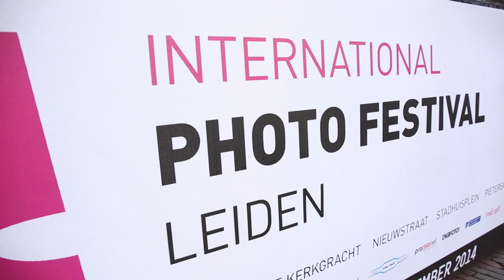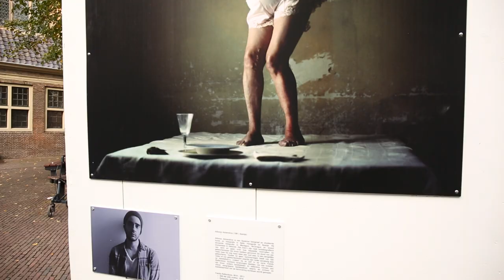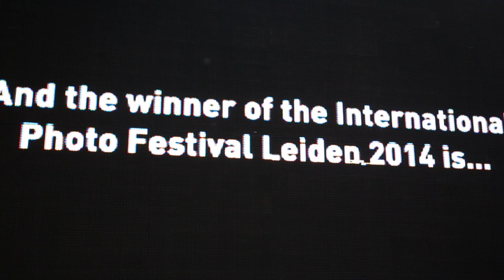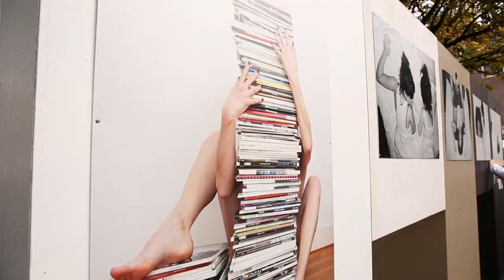Opening of the International Photo Festival Leiden 2014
A report of the opening day of the International Photo Festival Leiden 2014. At the Pieterskerkplein U.S. Ambassador to the Netherlands,Timothy Broas, opened the Photoville exhibition. At the Stadhuisplein the winner of the International Photofestival Leiden was announced and the outdoor exhibition was opened. Camera and editing